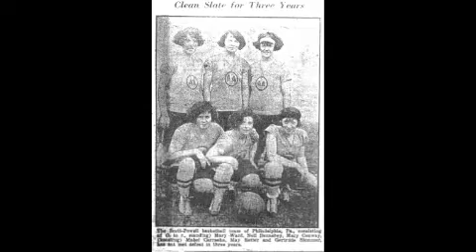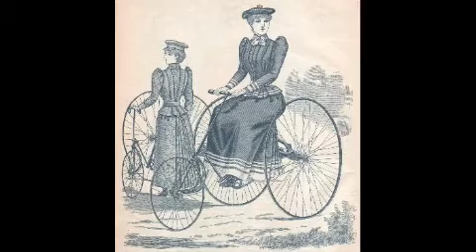The Revolution of Sports